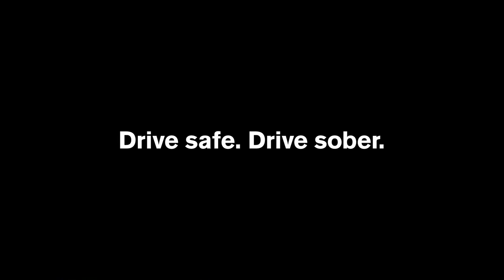"What's The Worst That Can Happen" Director's Cut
Don't drink and drive. Always wear a seat belt. Pretty simple. Stay safe while driving.